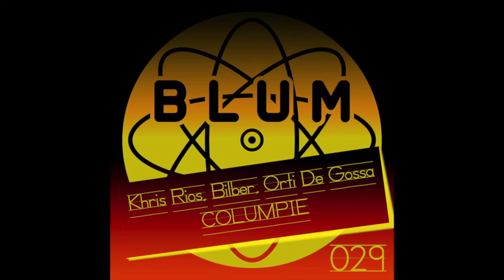Blum Recordings 029 - Bilber & Orti De Gossa - Columpie (Khris Rios Remix)